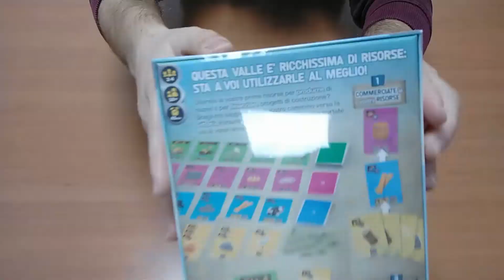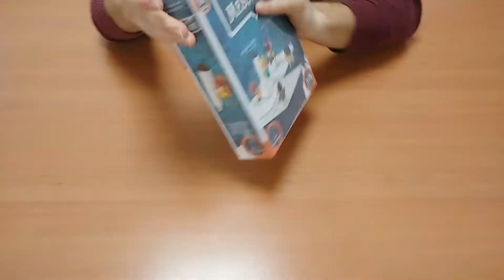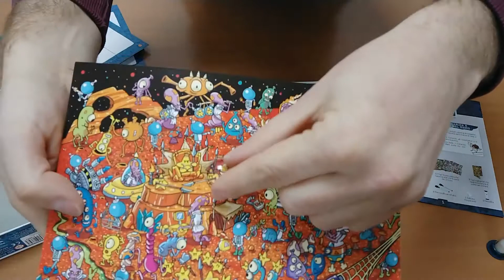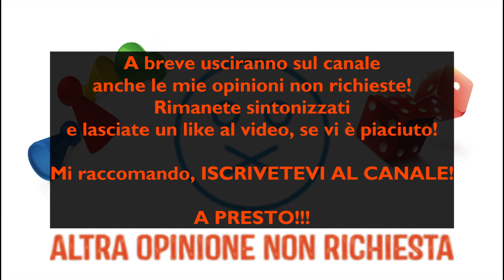***SPECIALE CENTESIMO*** Unboxing Little Factory & Last Message (100# Unboxing Non Richiesto)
Unboxing delle ultime due novità super attese della Mancalamaro: Little Factory e Last Message!
Due giochi semplici ma molto diversi, arrivati a destinazione con un po' di mesi di ritardo ma che vi presento in un'occasione molto importante: QUESTO E' IL MIO 100° UNBOXING SUL CANALE! Ne approfitto quindi per ringraziarvi di tutto il sostegno, i consigli e i suggerimenti dati da quando ho deciso di aprire questo canale!
Spero di potervi riportare al più presto altri contenuti più interessanti, nel frattempo vi auguro di trascorrere serene feste con la vostra famiglia e con gli amici e di trascorrere insieme ore e ore di gioco con i vostri amati boardgames!
A presto!

Caratteristiche (Little Factory):
2 - 4 Giocatori
12+ Età
20 - 40 Minuti a partita

Contenuto Carte:
74 carte 63 x 88 mm (standard size)

Caratteristiche (Last Message):
3 - 8 Giocatori
8+ Età
15 Minuti a partita